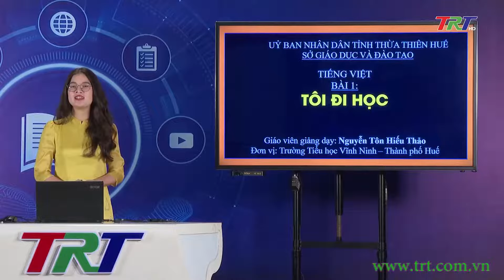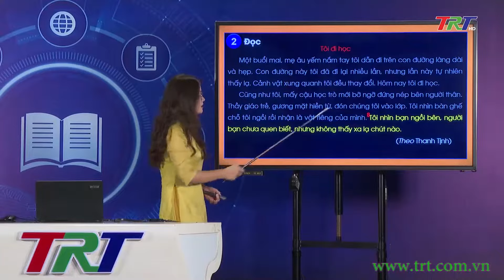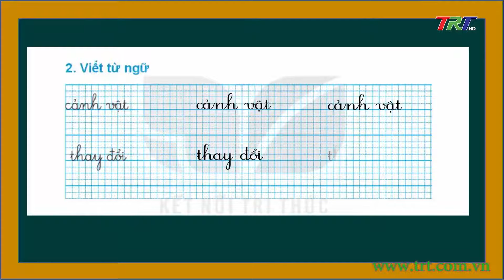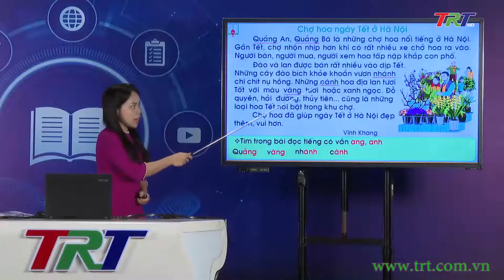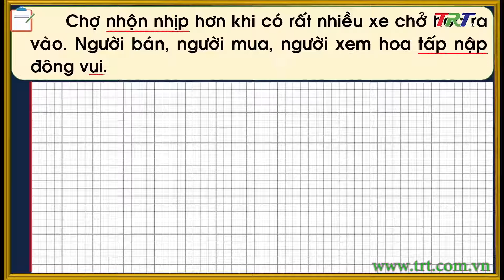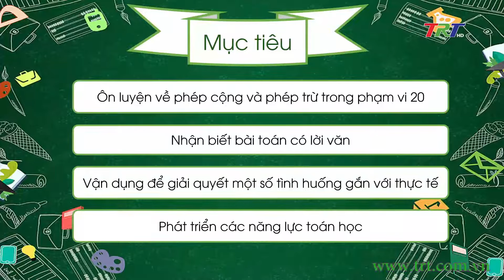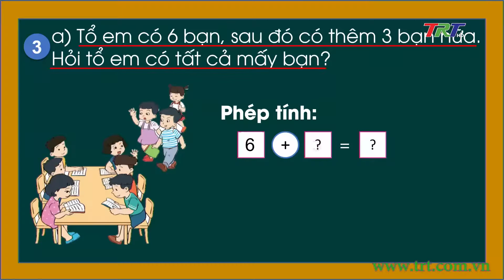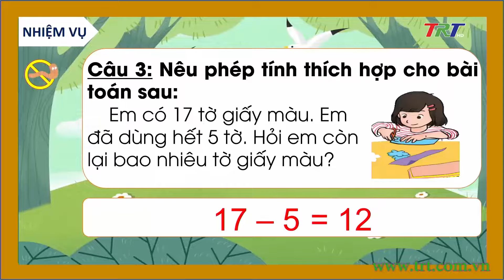Chương trình dạy học trên truyền hình - Khối 1 - Chiều ngày 15/02/2022 (Thứ Ba)